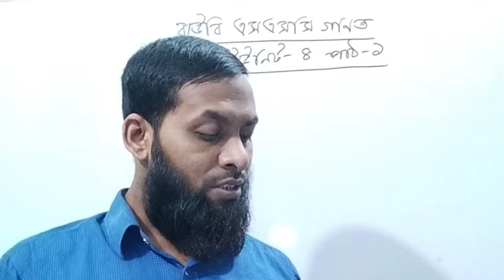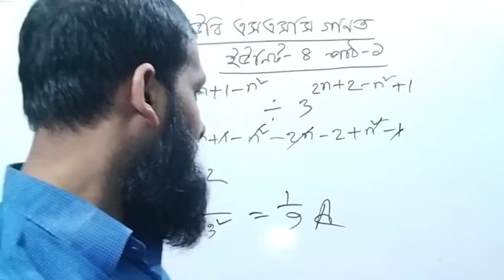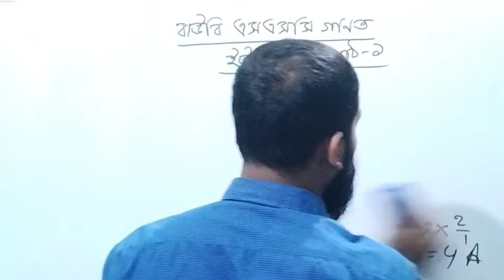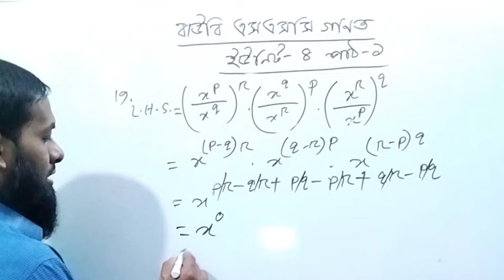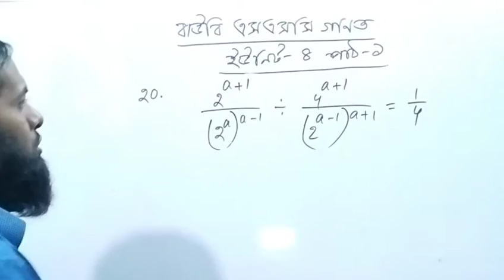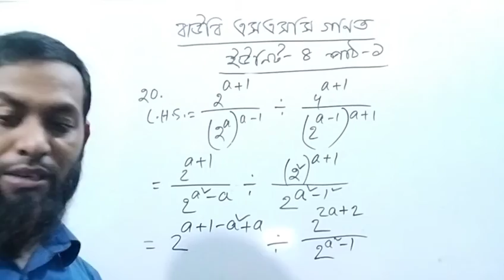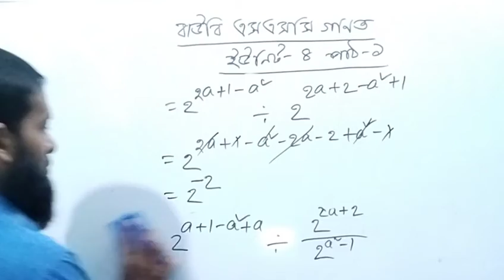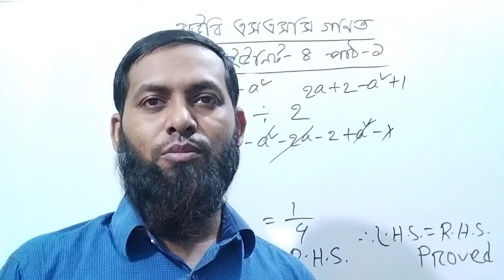BOU SSC math unit 4 part 2।।বাউবি এসএসসি গণিত ইউনিটন ৪।।সূচক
আসসালামু আলাইকুম,
sokoler school youtube Channel এর পক্ষ থেকে আপনাকে স্বাগতম।এই ভিডিওতে বাউবি এসএসসি গণিত ইউনিটন ৪ এর ১৭ থেকে ২০ পর্যন্ত সমস্যা গুলো খুব সহজ নিয়মে সমাধান করা হয়েছে।এছাড়াও আমার চ্যানেলে ৬ষ্ঠ থেকে ১২শ শ্রেণি পর্যন্ত,উচ্চতর গণিত,পদার্থ বিজ্ঞান,রসায়ন,জীববিজ্ঞান,ইংরেজী বিষয় সমূহের ভিডিও, বাউবি এর বিভিন্ন ক্লাসের ভিডিও,NTRCA,চাকরী পরীক্ষার প্রশ্ন সমাধান সংক্রান্ত ভিডিও আপলোড করা হয়।